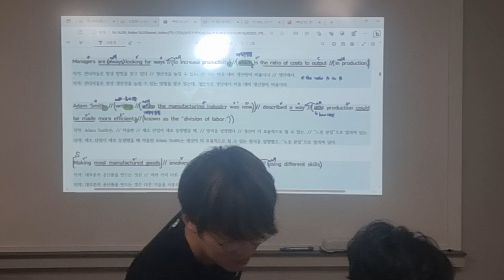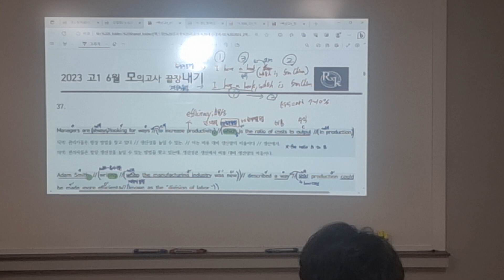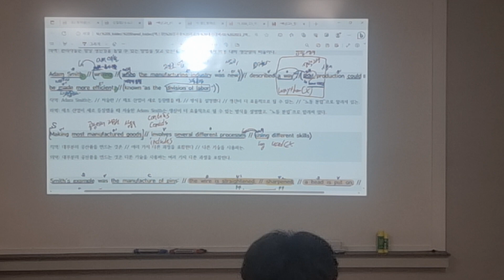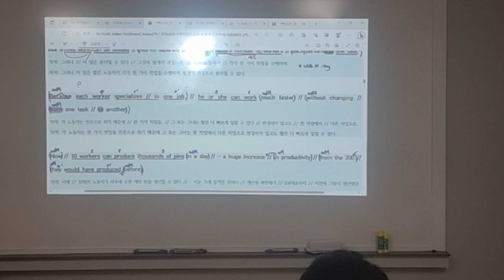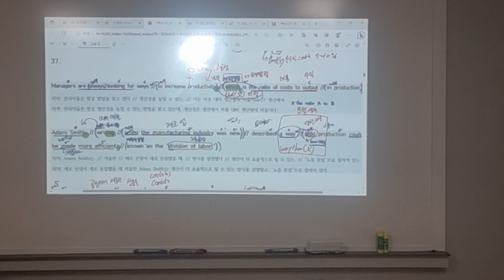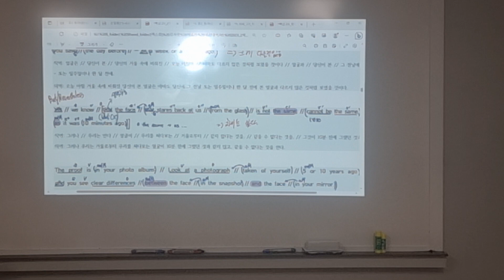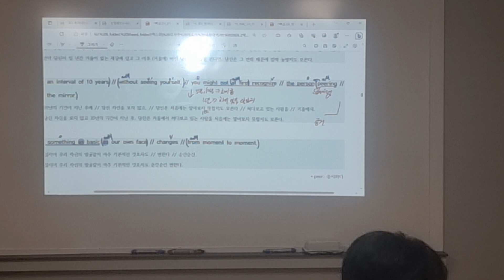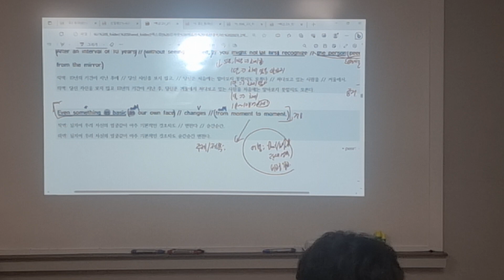230906 백신고1M 내신대비 2회차 외부지문(2023 6모 35~38) 건우T(찍쌤) 2/2